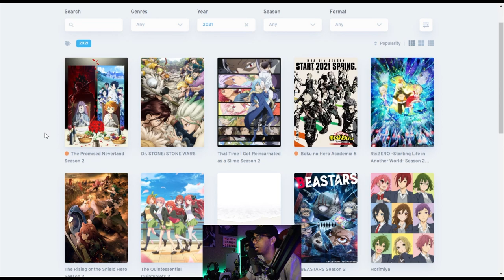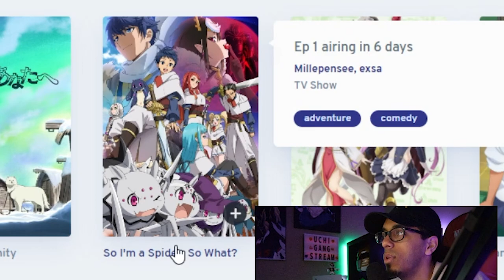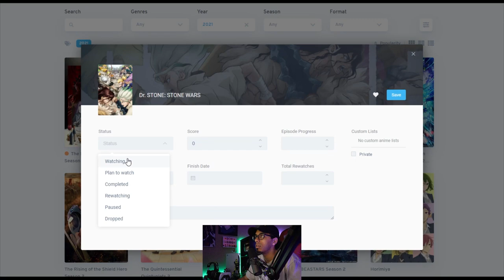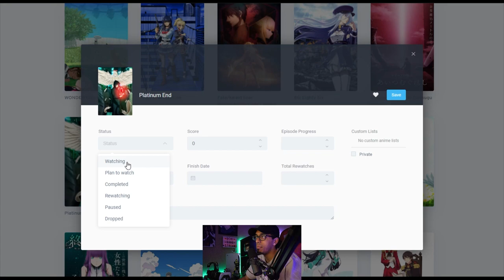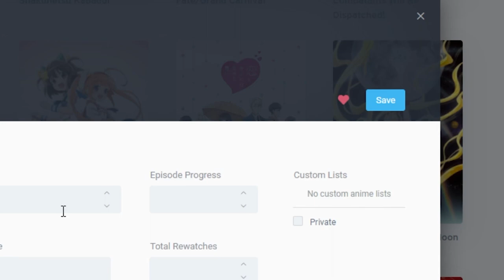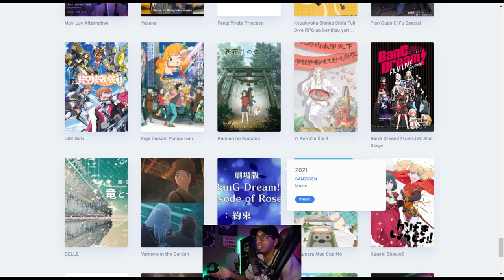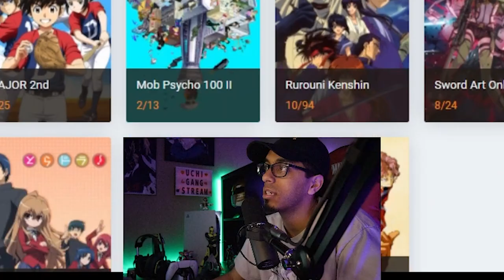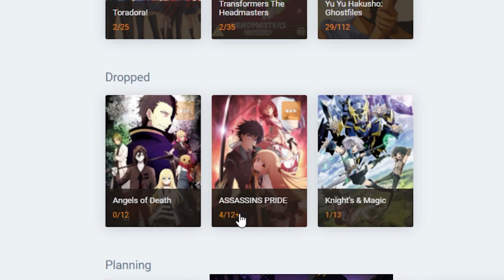ANIME YOU NEED TO WATCH in 2021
2020 was a very crappy year, but it looks like we got plenty of Anime to look forward to! What anime are you looking forward to in 2021?